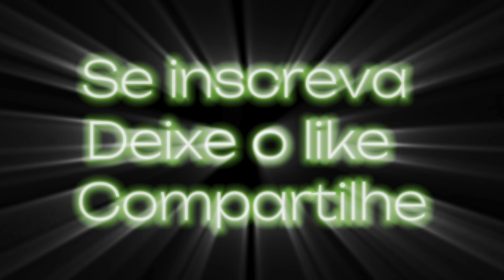111/23 FAZIA MUITO TEMPO QUE EU NAO PASSAVA POR DENTRO DA MINHA CIDADE NATAL!!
Aqui você encontrará um verdadeiro retrato da minha vida como motorista carreteiro, onde a alegria e espontaneidade são companheiras de viagem. Acompanhe-me em emocionantes jornadas pelas estradas do Brasil, mostrando a rotina diária das longas viagens, paisagens incríveis e histórias cativantes. Vamos seguir viagem juntos! 🚚🎥🛣️

Me acompanhem no Facebook e Instagram!